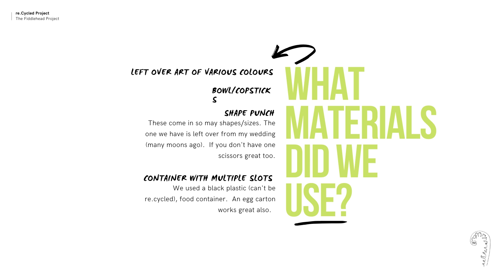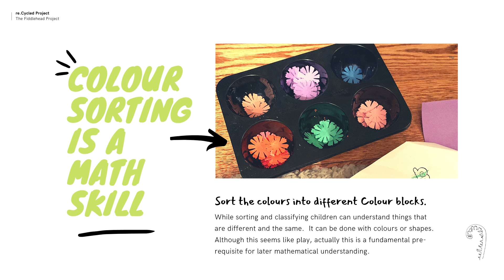UP-Cycled Kid ART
What do you do with all your extra paper in the house. Here is an up-cycled activity that incorropates math and hand eye-coordination.